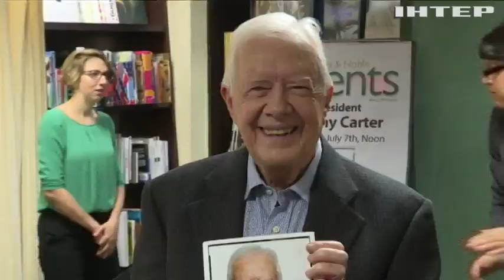Расходы на содержание Обамы возмутили Америку